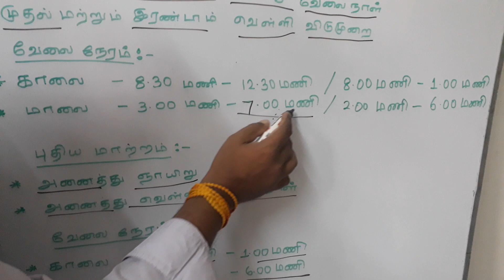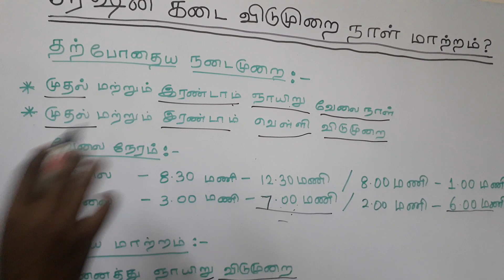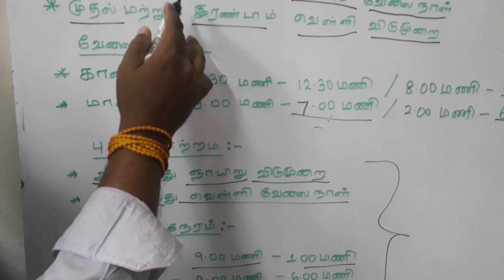ரேஷன் கடை விடுமுறை நாள் வேலை நேரம் மாற்றம்?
தமிழ்நாட்டில் ரேஷன் கடைகளின் விடுமுறை நாள் மற்றும் வேலை நேரம் விரைவில் மாற்றமா